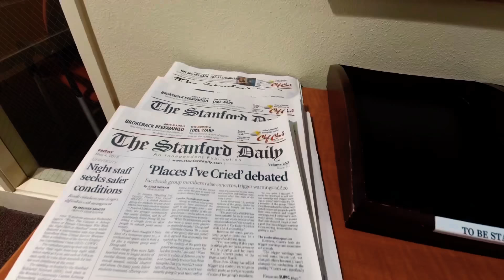Stanford 🏛 University Shot on Removu K1 📹 4K Camera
All footage shot on 4K stabilized LCD camera by Removu.